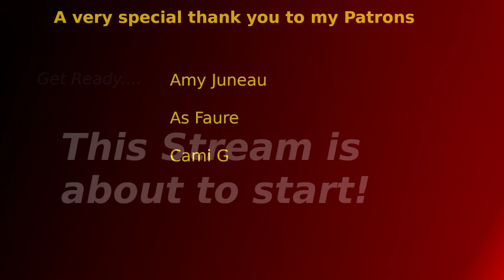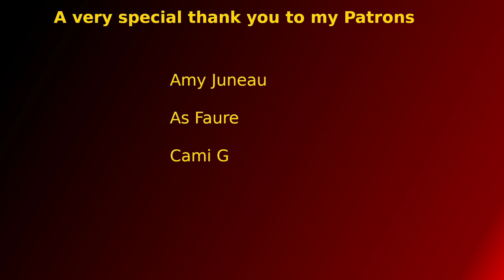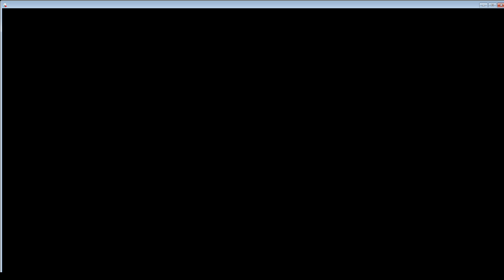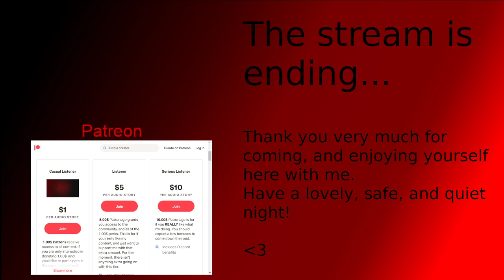Cass Talks Episode 12, Video Games